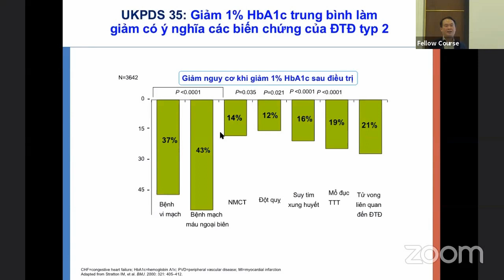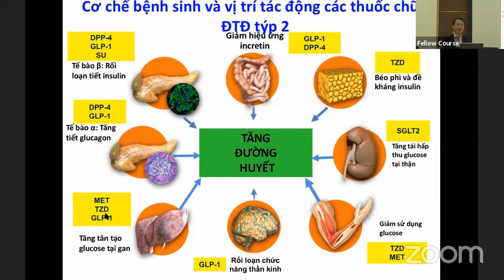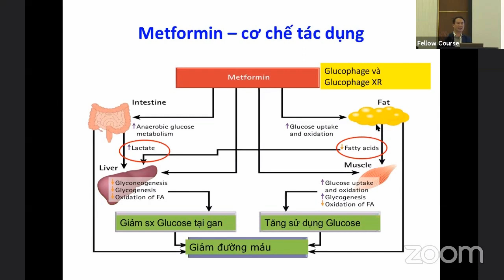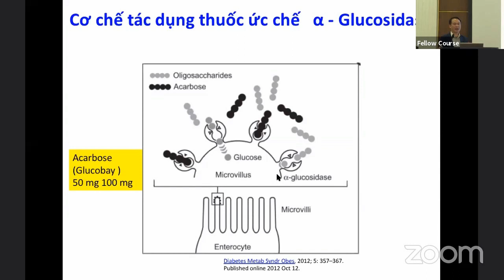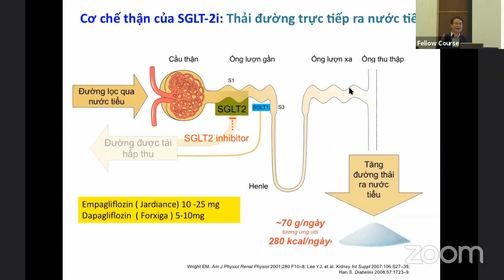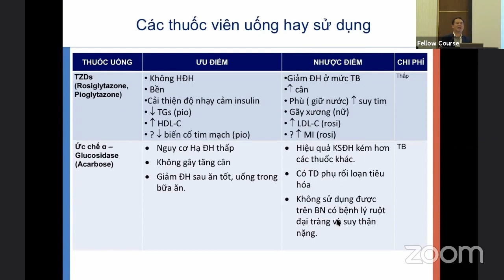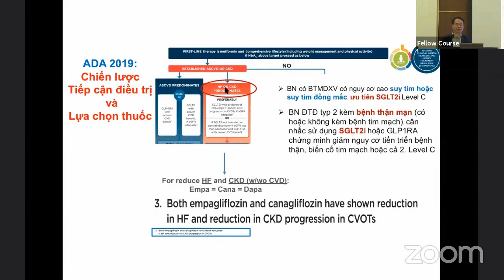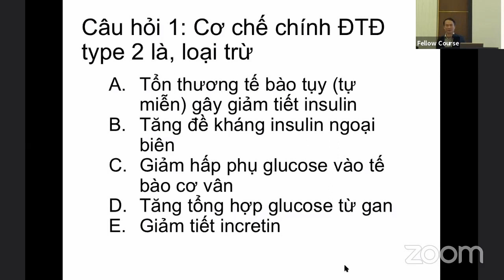Dược lý Thuốc điều trị Đái tháo đường - cập nhật theo ADA 2019 [Dược lý 5/14]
Thuốc trong điều trị Đái tháo đường - được cập nhật theo ADA 2019.
PGS.TS. Phạm Mạnh Hùng